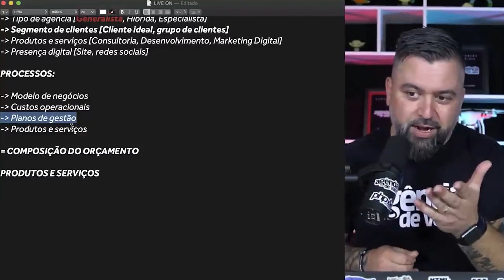PLANOS DE GESTÃO DA SUA AGÊNCIA DIGITAL | ROBSON V. LEITE